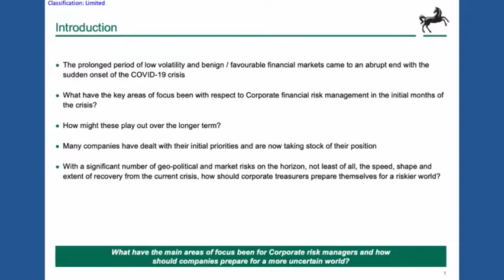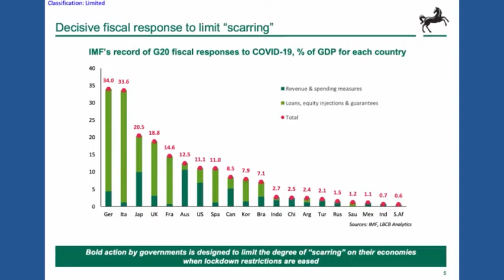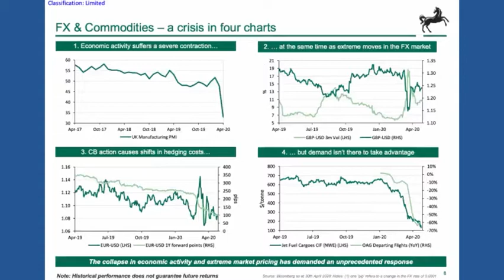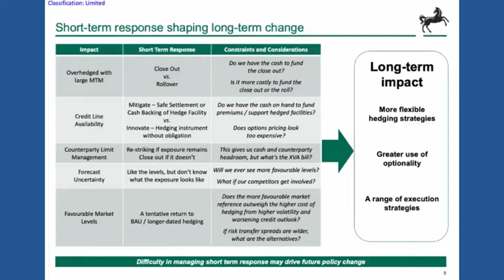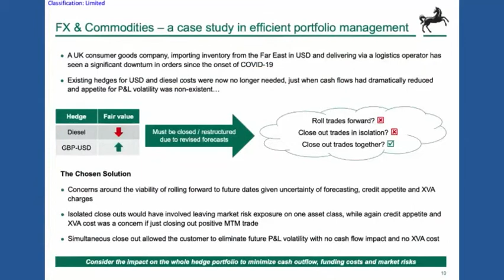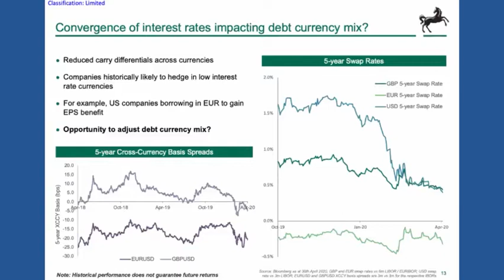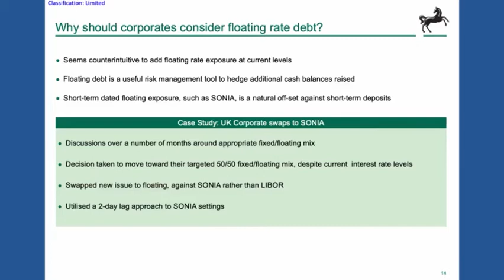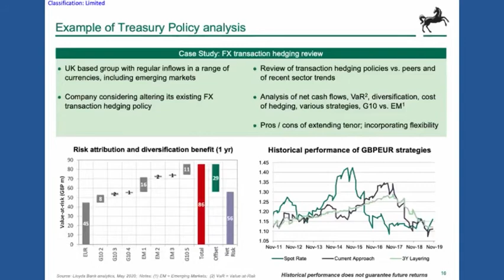Corporate risk management in uncertain times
At the Association of Corporate Treasurers International Treasury Week virtual event, we discussed the importance of corporate risk management in uncertain times.